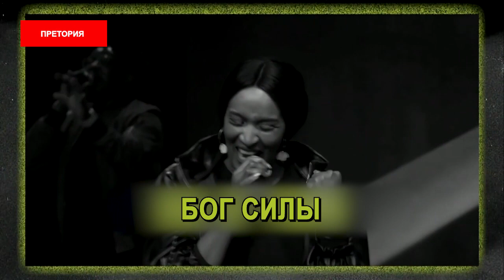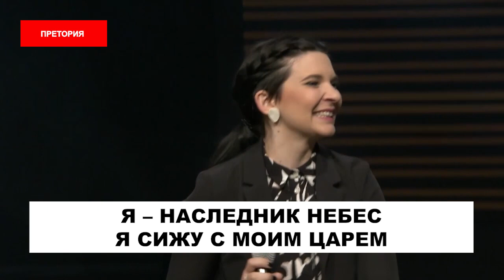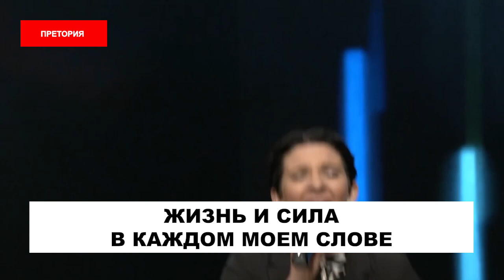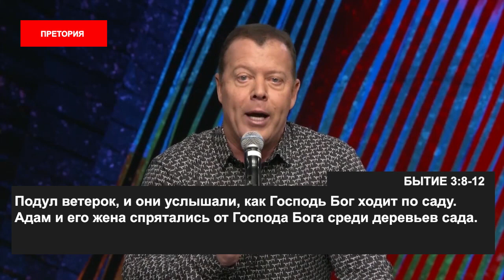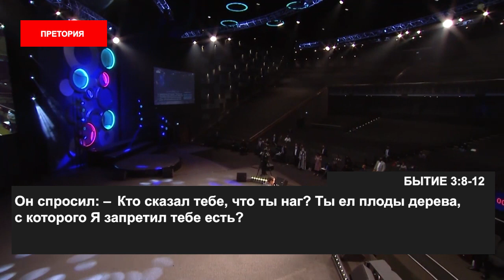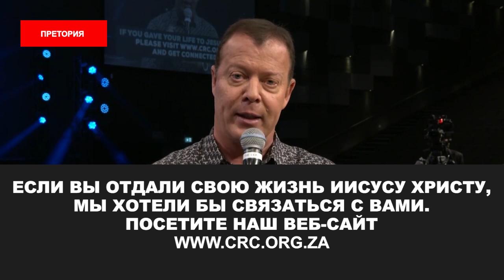МУДРЫЕ ЛЮДИ ХОДЯТ С БОГОМ. «Пробуждение в эпоху COVID-19» (19)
Приветствуем вас во имя Иисуса!

Тема нового послания Эта Бошоффа «Мудрые люди ходят с Богом». Генри Форд сказал: «Ходящие с Богом всегда приходят в свое предназначение». Леонард Рейфел, умный человек, ходивший по Луне, сказал: «Бесстрашные люди ходят по дну океана, а мудрые – ходят с Богом»

В Даниила 11:32 сказано: «но люди, чтущие своего Бога, усилятся и будут действовать».

Бог призывает нас ходить с Ним на совершенно новом уровне близости. Библия ясно говорит, что в прошлом Бог говорил с нами через пророков, но в эти дни Он решил говорить к нам через Своего Сына Иисуса Христа. Никто не должен занимать ваше место в ваших отношениях с Христом. Не нужно молиться святому Бернарду или обращаться к Богу через пророка. Величайшее откровение Нового Завета заключается в том, что вы можете иметь отношения с Иисусом и слышать голос Божий.